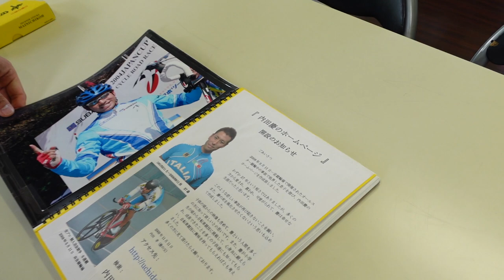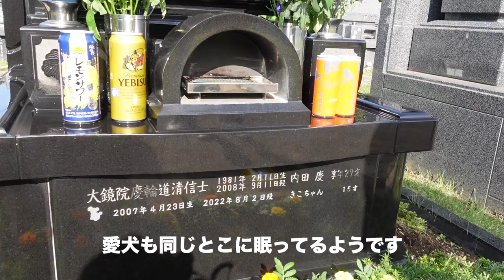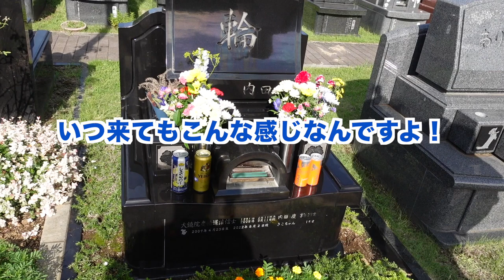[墓参り]若くして亡くなった同期のお墓参りに！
競輪のレースは危険が伴い、皆命懸けでレースをしている！防ぎようのない不慮の事故に巻き込まれてしまった同期の眠る埼玉へ足を運びました。
もう随分前のような気もしますが、彼のことを風化させない、いつまでも僕の仲間だしこれからもよろしくと伝えてきました！
内田慶ホームページ